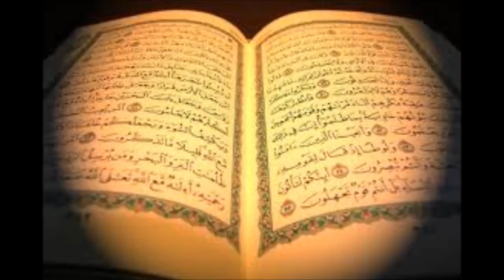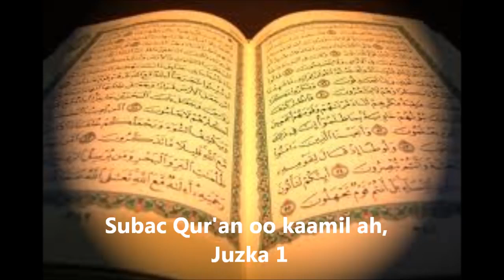subac raxanweyn raxanaweyn waxaan leydhahay horeya u sood